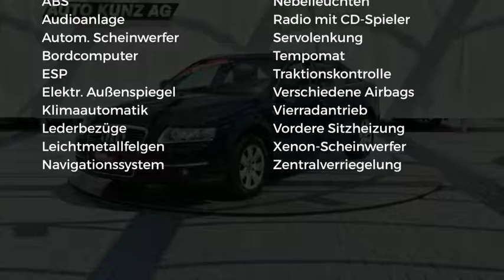Audi A6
Verbrauch komb: 10,9 l/100km
Verbrauch innerorts: 16,5 l/100km
Verbrauch außerorts: 7,7 l/100km
CO2 Emmision komb.: 262,0 g/km
CO2-Effizienz: G

Hersteller: Audi
Modellvariante: A6
Leistung: 256 kW
Hubraum: 3.123 cm3
Kraftstoff: Bezin
Schadstoffklasse: euro 4
Getriebe: Automatik
Gesamtgewicht: 2.260 kg
Karosserie: limousine (4 drs)
Farbe: blau

Ausstattung:
* 6 Airbags
* Lederausstattung
* ABS (Antiblockiersystem)
* Servolenkung
* Zentralverriegelung
* Klimaautomatik
* Allrad
* LM-Felgen
* CD
* Radio
* Bordcomputer
* Navigationssystem
* Elektrische Fensterheber
* Außenspiegel elektrisch verstellbar
* Nebelscheinwerfer
* Sitzheizung vorne
* Tempomat
* Traktionskontrolle
* Elektrische Wegfahrsperre
* Xenonscheinwerfer
* ESP (Elektronisches Stabilitäts-Programm)
* ISOFIX (Kindersitzvorbereitung)
* Skisack
* Lichtautomatik
Beschreibung: